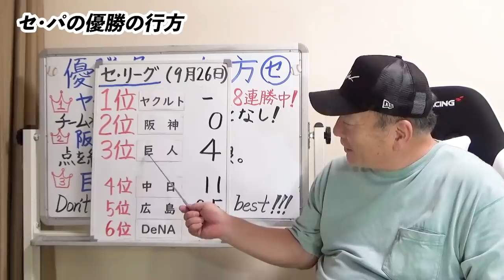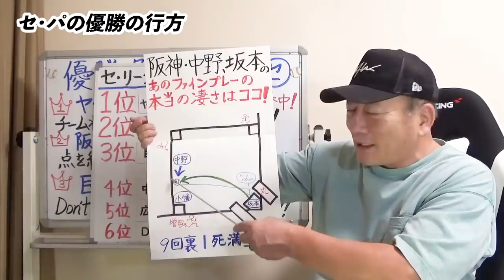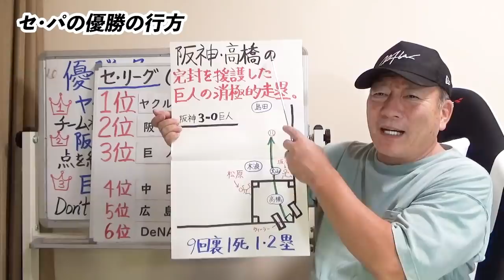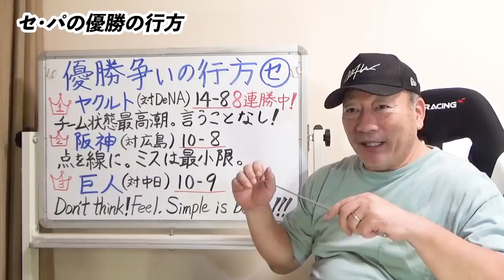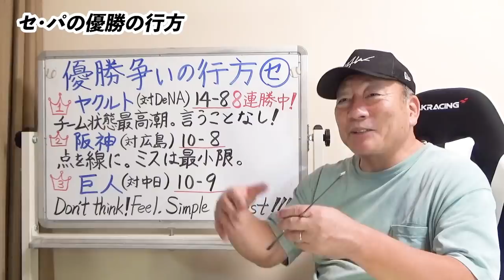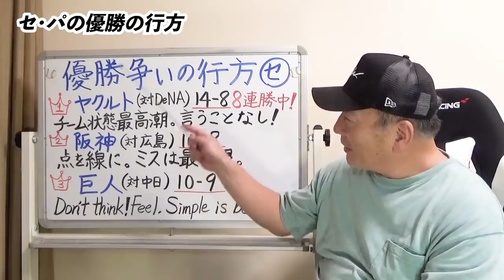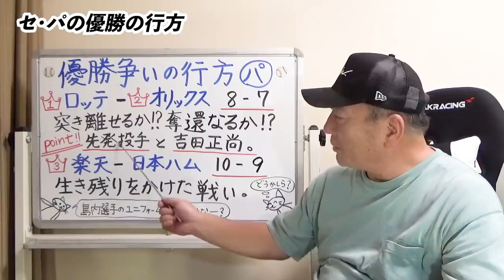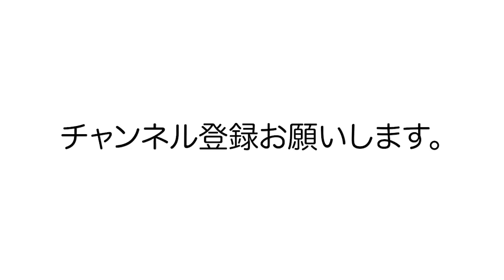【阪神中野の神プレイ！】巨人の「消極的な走塁が問題！？」オリックス吉田がチームを救え！！高木豊がセ・パの優勝争いについて語る【プロ野球ニュース】